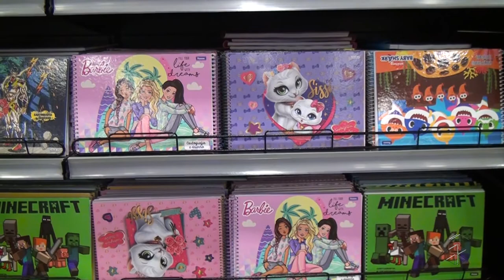MATERIAL ESCOLAR CACOAL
Na lista de material escolar, a linha de papel como os cadernos foram os produtos que teve o maior reajuste no preço. O aumento representa de 5 a 8% comparando com o ano anterior.
IMAGENS: LEANDRO JANJOB
REPORTAGEM: JHEFFERSON SANTOS
EDIÇÃO: JHEFFERSON SANTOS